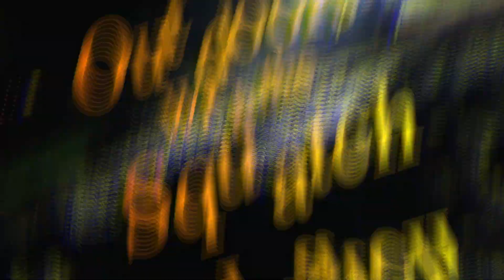Flail Mower at Joe's Field...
We take the New Holland Tractor with the WoodMaxx Flail Mower next door to knock down a small field...